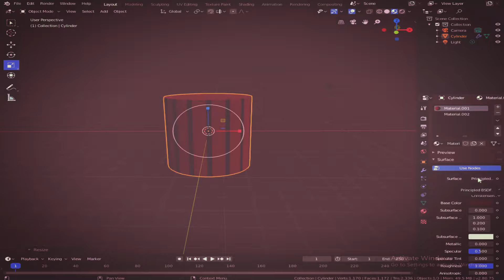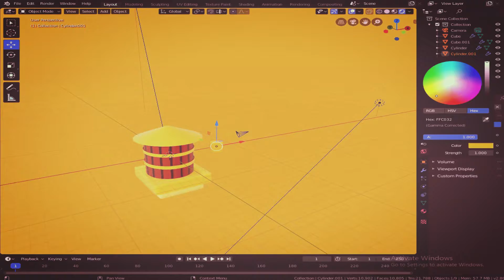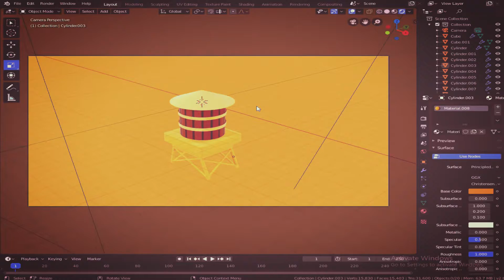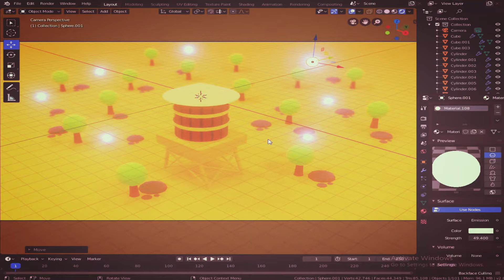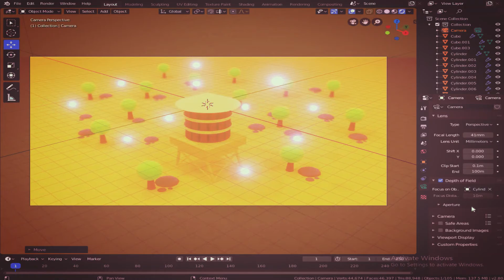WaterTank in Blender || Timelapse || Lets Model WaterTank in Blender || Jabree 3d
I am an 12 year 's old game artist and model designer . hope u like my all videos .In this Video i created a WaterTank in blender . so  watch this timelapse and enjoy :))